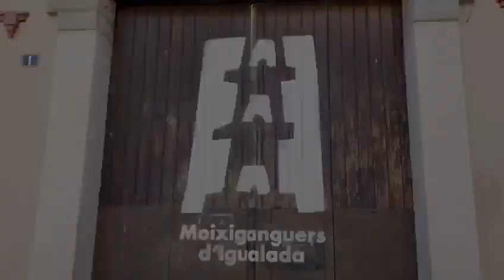La millor colla del món